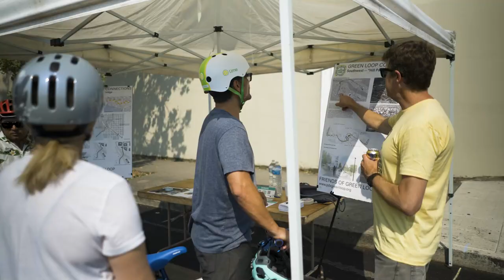Blumenauer Bridge Grand Opening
On Sunday, July 31 PBOT along with Commissioner Jo Ann Hardesty, Representative Earl Blumenauer, and community partners officially opened the Congressman Earl Blumenauer Bicycle and Pedestrian Bridge. This bridge will serve as a vital connection for pedestrians and people biking between two of Portland’s fastest-growing neighborhoods—Lloyd and the Central Eastside—and beyond.